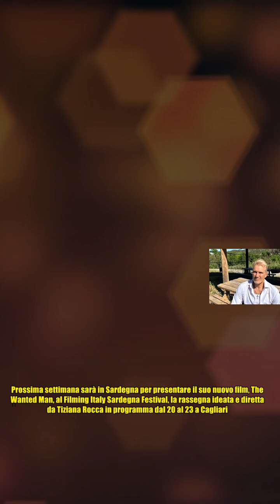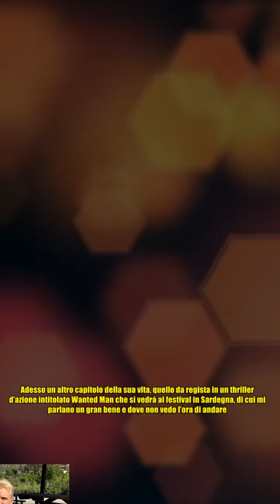Dolph Lundgren, l'Ivan Drago di Rocky: Mio padre abusava di me, con il karate mi sono difeso. Il c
Dolph Lundgren, l'Ivan Drago di Rocky: Mio padre abusava di me, con il karate mi sono difeso. Il c Ancora oggi è famoso per una frase pronunciata quasi 40 anni fa: I’ll split you in two che è stata tradotta in italiano in Ti spiezzo in due. Lui è Dolph Lundgren, 66 anni, attore svedese naturalizzato statunitense che ha interpretato il ruolo di Ivan Drago in Rocky. Sono onorato che tante persone ancora ricordino quella frase che pronunciai trentanove anni fa. Ci sono altri film depositati nell’immaginario collettivo grazie a una frase. I primi che mi vengono in mente sono: I’ll be back, (Sono tornato) che dice Schwarzenegger in Terminator; Go ahead, make my day (Coraggio fammi felice) di Clint Eastwood in Sudden Impact, ha dichiarato al Corriere della sera. Prossima settimana sarà in Sardegna per presentare il suo nuovo film, The Wanted Man, al Filming Italy Sardegna Festival, la rassegna ideata e diretta da Tiziana Rocca in programma dal 20 al 23 a Cagliari. Il primo incontro con St